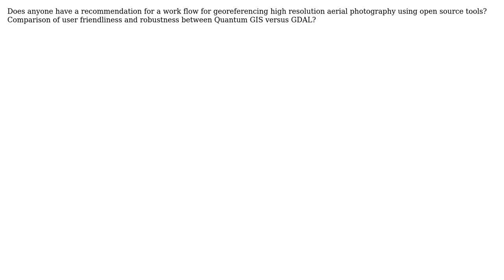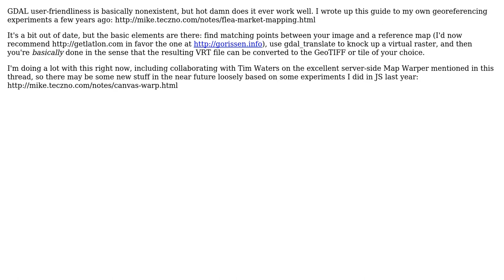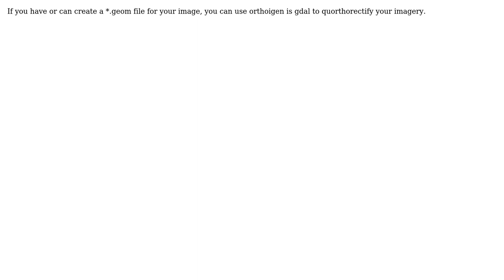GIS: Work flow for georeferencing imagery using open source tools? (7 Solutions!!)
GIS: Work flow for georeferencing imagery using open source tools?

With thanks & praise to God, and with thanks to the many people who have made this project possible! | Content (except music & images) licensed under CC BY-SA | Music | Images & others | With thanks to user spesh user scw user scruss user Paul Meems user Nicholas Spragg user naught101 user mvexel user Michal Migurski user johanvdw user Chris W user BillyWill user AndreJ and the Stack Exchange Network Trademarks are property of their respective owners. You are responsible for your own actions.